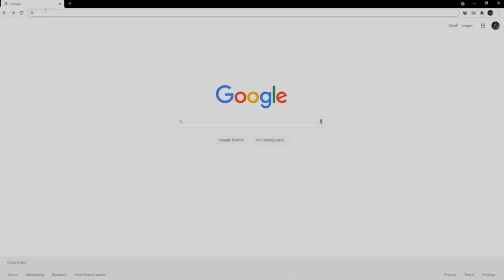How to Play Moonlight Sculptor on pc windows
In this video I will show you how to play MOONLIGHT SCULPTOR on a pc, on the best android emulator for MOONLIGHT SCULPTOR in my opinion. After watching the video, you will learn how to play MOONLIGHT SCULPTOR with a keyboard and mouse without lags. Any game will start on the LDplayer emulator, even if you have low end pc with Windows or Mac. You can easily connect a joystick to your computer and enjoy your favorite game to the fullest. Watch my gameplay. Enjoy viewing!

# MOONLIGHTSCULPTOR